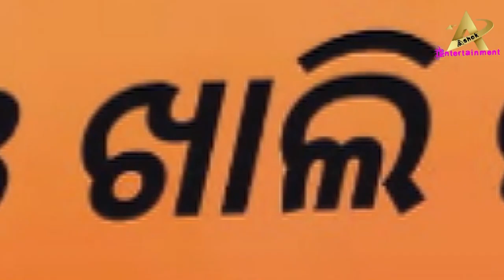RAMAYANA NEW COMEDY_TRAILER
tapan dijital ukkmba
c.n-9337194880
this video only 4 Entertainment
 USE LANGUAGE -GUNUPUR DESIA BHASA

First of all, thanks all our viewers for your support. We would like to thank you in advance for not uploading this content in your personal platform in any means!